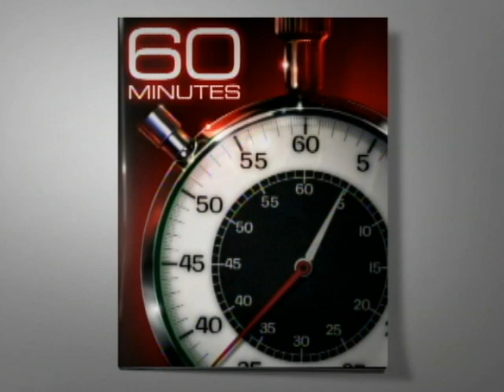01/26/92: The Clintons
In the midst of the 1992 presidential campaign, Steve Kroft talked to then Gov. and Mrs. Clinton about Gennifer Flowers, her allegations, and the state of their marriage.